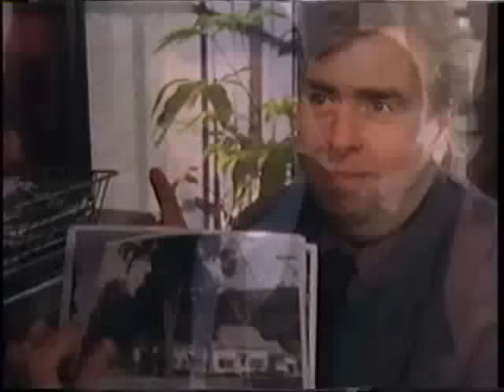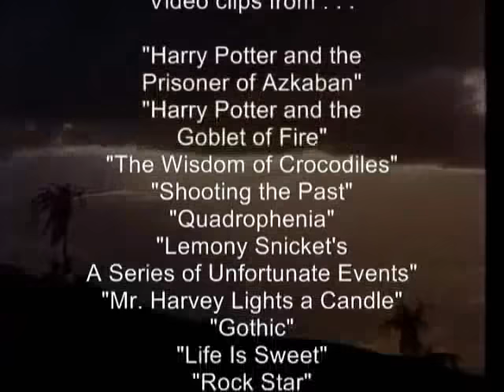"I'm not Wormtail"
[NOTE: The original audio to this video has been replaced because a copyright holder complained about the use of a 30-second snippet from "Hedwig's Theme" (which I had thought was a compliment to John Williams superior original soundtrack--so I either had to replace all the audio using one of YouTube's approved songs, or lose all the comments I've received on the video over the last few years. After all that painstaking effort to match up the video to the lyrics ... *sigh*]

For all those Harry Potter fans whose primary impression of British actor Timothy Spall is as the ugly, rat-like "Wormtail," I decided, for my first fan video, to showcase his many talents, long and varied career, and even his good looks. This video is in three "acts"--to set the mood for Act 1, I think I've found the perfect song, since it not only fits the theme I'm trying to convey, but it's by my all-time favorite group *and* it was part of the soundtrack for Tim Spall's first motion picture, back in 1979! But there were just too many favorite clips to cram into 3 1/2 minutes (let alone 10!), plus I also wanted to spotlight Mr. Spall's own vocal talents, so I just had to extend it. I hope you'll enjoy this video and, as a result, will want to see all these movies--and more! (Unfortunately, the audio goes slightly out of sync towards the end as a result of the compression process ... but I hope you'll still get a "kick" out of it.)
Songs performed by The Who and Timothy Spall
(Words and music by Pete Townshend, Bobby Hebb, and Cole Porter)

Special thanks to KatePevensie for helping me figure out how to do this. Be sure to check out her Tim Spall tribute as well!

The title of this video is not intended to detract from his work in the Harry Potter films, but rather to show his wide range of talents beyond that one character.)